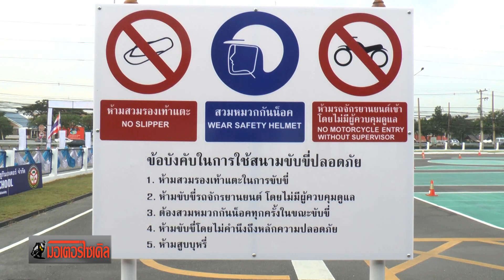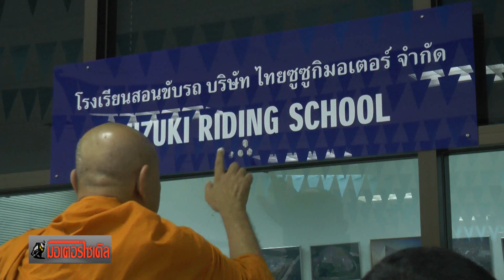SRS Suzuki Riding School โรงเรียนสอนขับขี่ สอบใบขับขี่ได้เลย